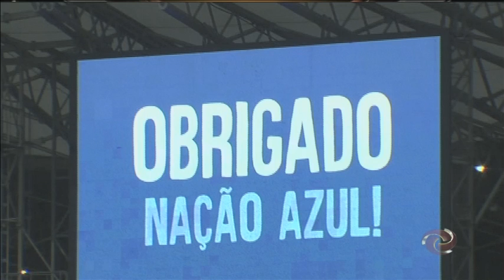Éverton Ribeiro 2 x 0 Cruzeiro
O time celeste pegou o vice-líder Flamengo, que com dois gols de Éverton Ribeiro, venceu a Raposa, que se despediu do Gigante da Pampulha nesse ano.